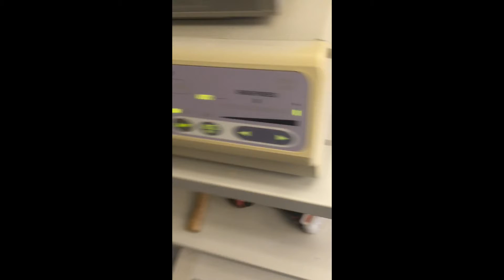11900BN: 10117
All OEM Excellent